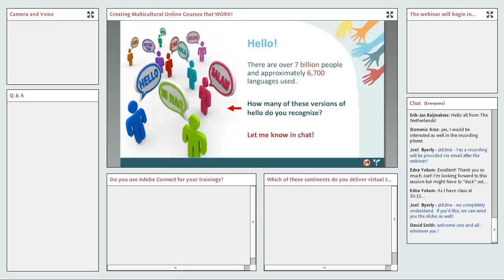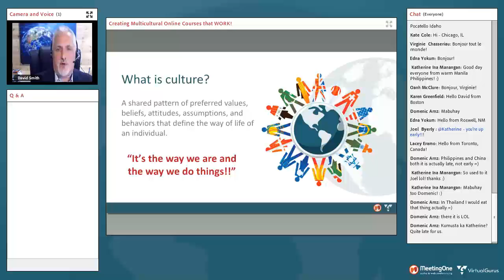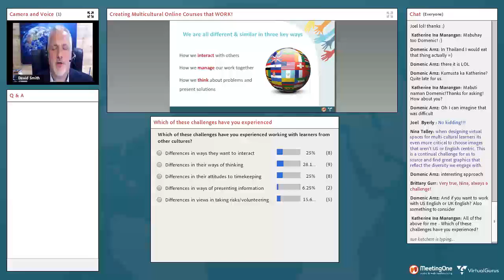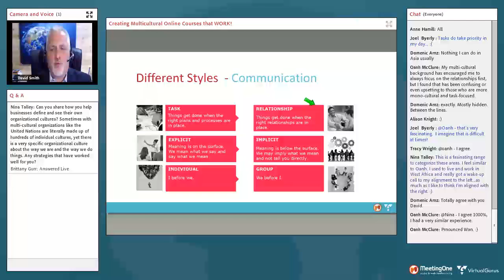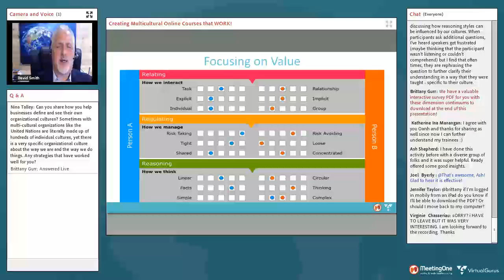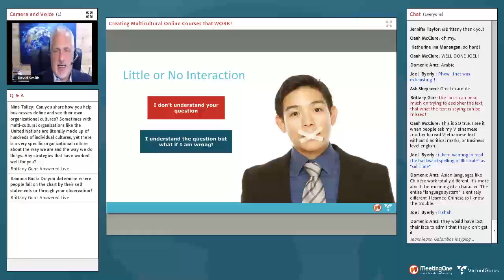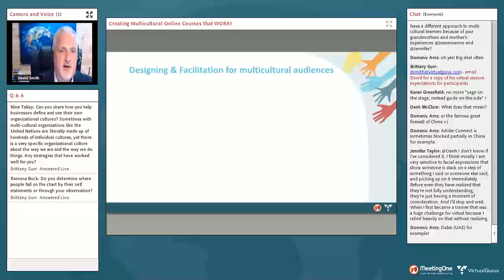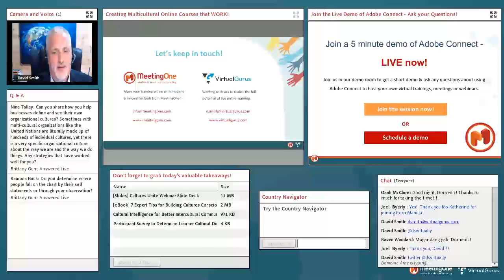MeetingOne Webinar: Cultures Unite! Creating Multicultural Virtual Classes that Work!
Utilizing virtual classrooms has allowed us to instantly train thousands of global learners at a fraction of the cost, a huge advantage to international organizations. Yet, instructing learners across the world comes with its own difficulties.  Watch our recording to learn how to do so successfully!